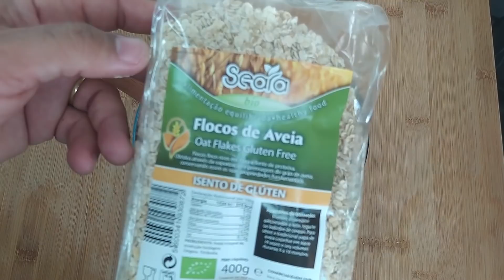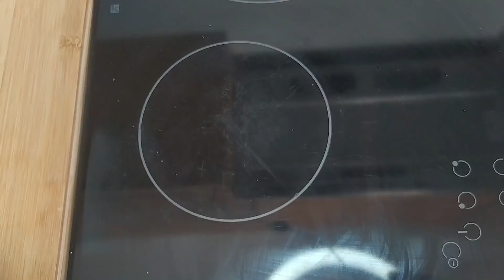PEGUE 2 Ovos e 2 Bananas 🍌 faça esta receita! Alimentos SAUDÁVEIS e baratos! SEM GLÚTEN - SEM AÇUCAR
Você vai amar essa receita, se voce tem bananas ovos e alguns ingredientes vai querer fazer todoso os dias essa receita deliciosa. SEM GLÚTEN - SEM AÇUCAR - FÁCIL E RÁPIDO